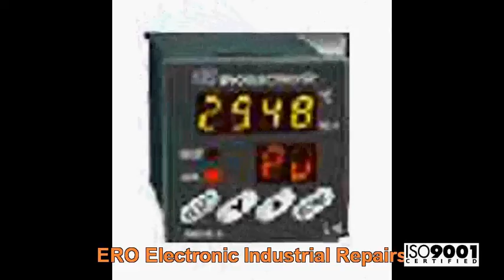ERO Electronic Industrial Repairs